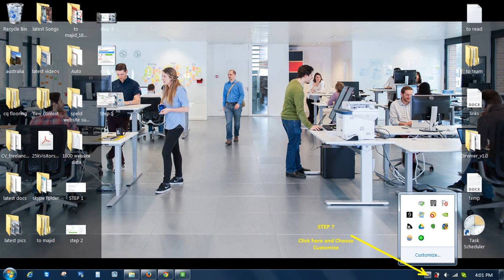How to work using Upwork Team App work tracker